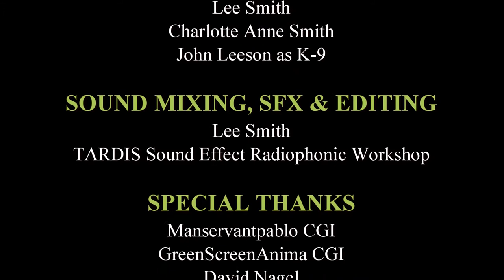Encounter In Stamford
I guess this is a Doctor Who fan film.  I see it more as me having a bit of fun, playing about with some effects and editing old video footage.

It's not perfect but I still think it a bit of fun and that's really all I ever intended.